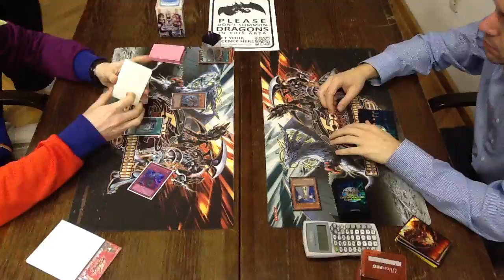Winter Challange 2012: 5. runda 2/3